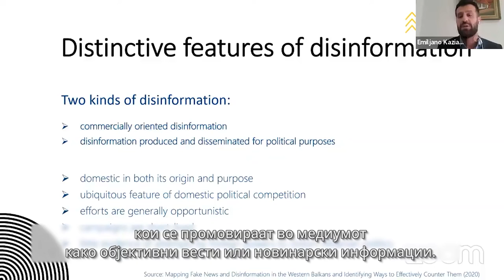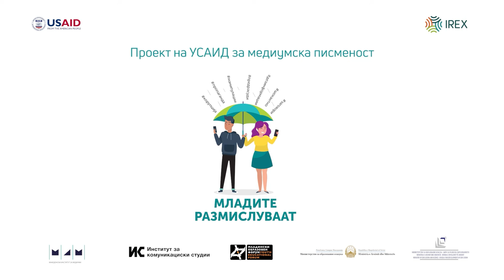Емилијано Казиај за меѓународниот симпозиум на ИКС и ИРЕКС